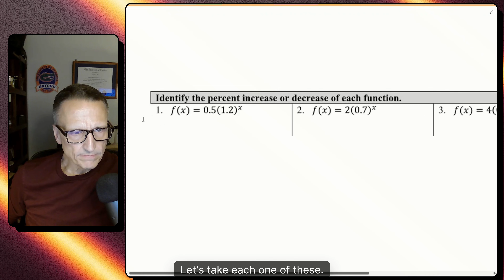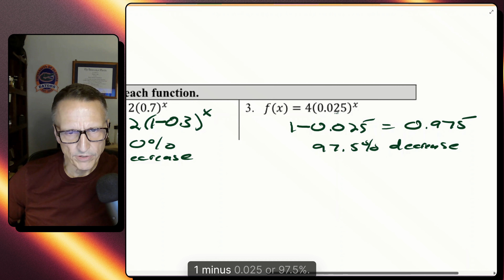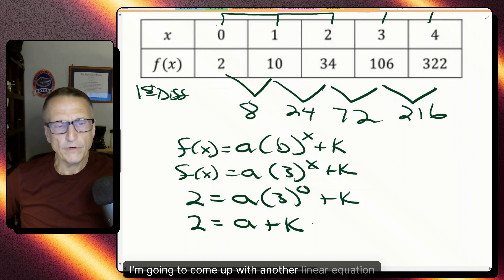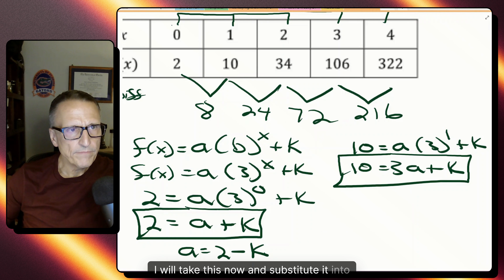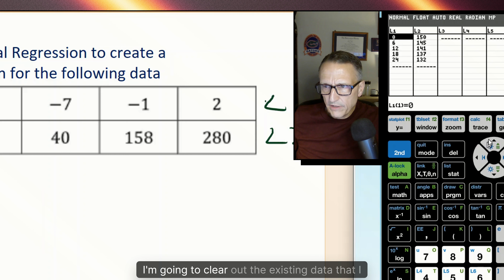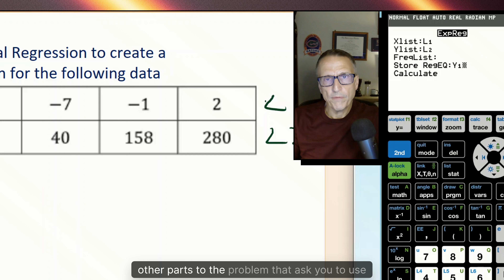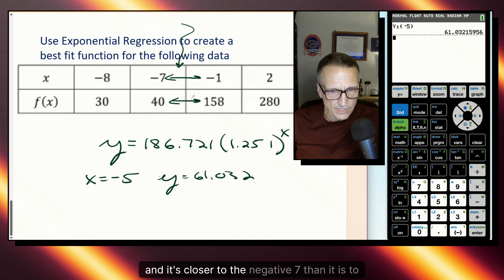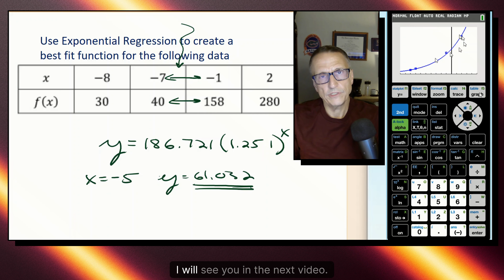AP Precalc: Exponential Regression E/M/H (2.5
Mr. Rich works three problems involving exponential functions, finding percent increase/decrease and creating an exponential function from discrete points. He shows how to use the TI-84 to do exponential regression to find the curve of best fit.

00:00 Start
00:15  Easy: Percent Increase/Decrease
02:38  Medium: Finding Coefficients of Exp Function
08:23  Hard: Exponential Regression w/ TI-84